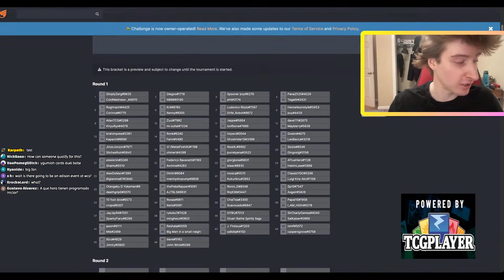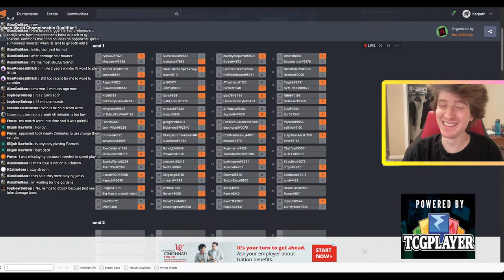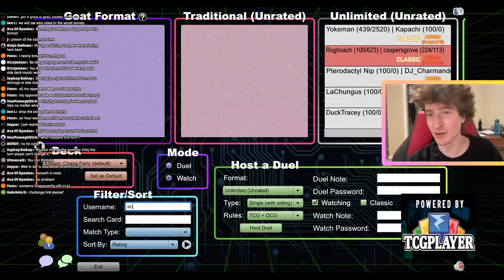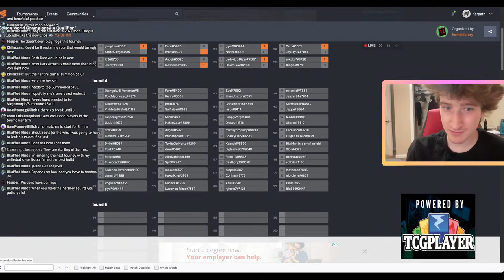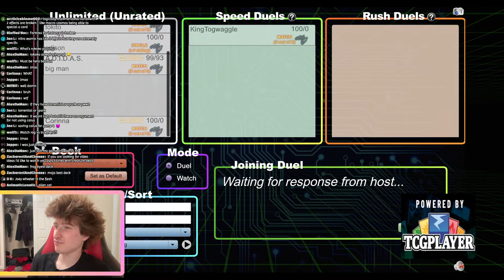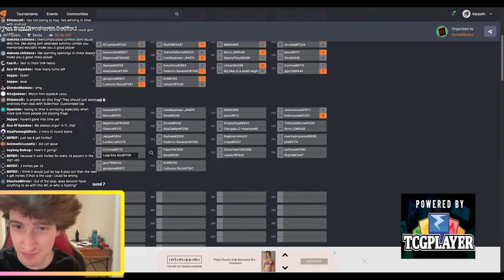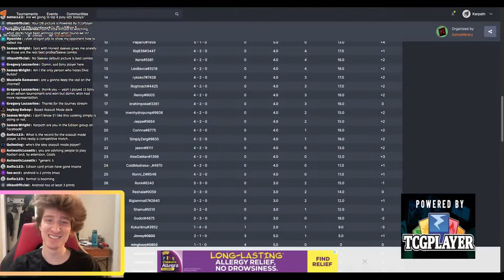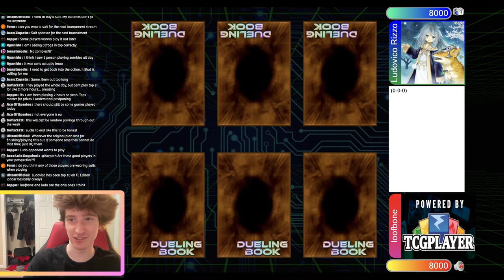Edison Format - World Championship Qualifier